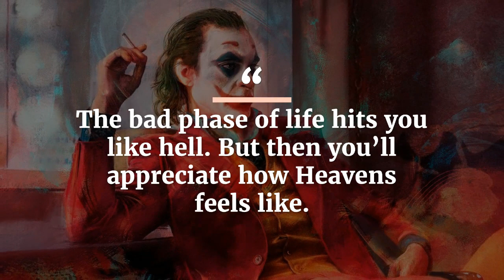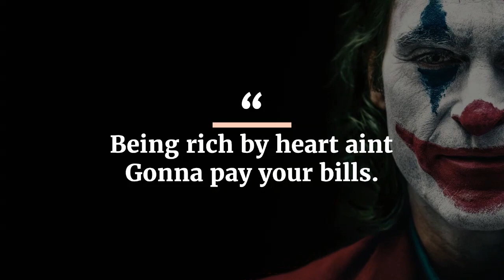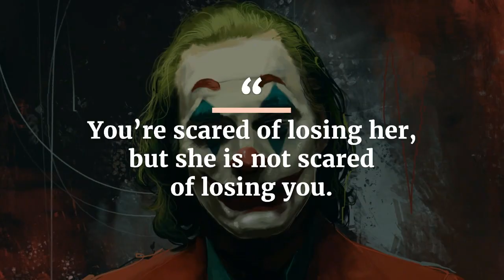Best Life-Changing Joker Attitude Quotes | 20 Powerful Joker Quotes in English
SHARE VIDEOS WITH FREINDS.